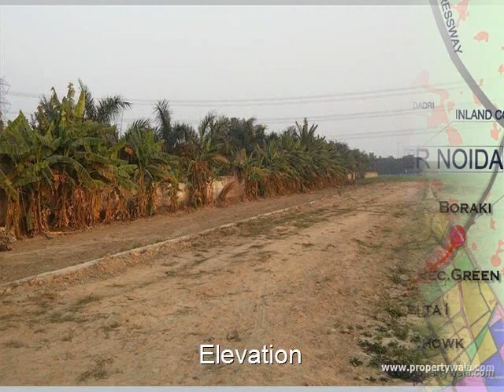Srishti Wave Homes - Knowledge Park-2, Greater Noida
Srishti Wave Homes - Knowledge Park-2, Greater Noida - Plots for sale in Srishti Wave Homes

Srishti Wave Homes presented by Srishti Group with plots for sale in Knowledge Park - 2, Greater Noida